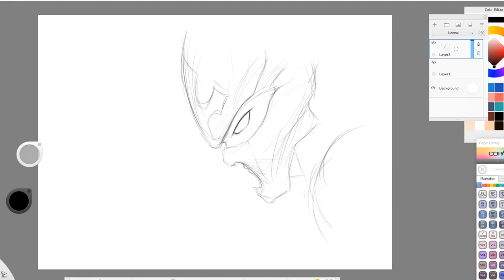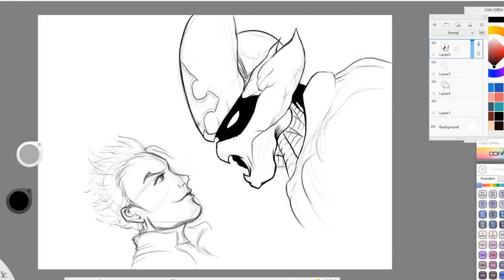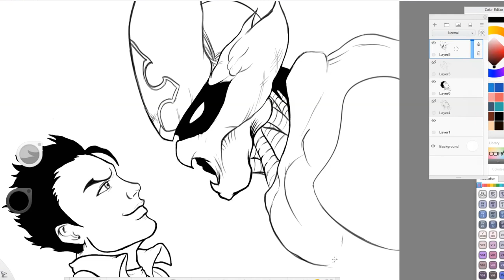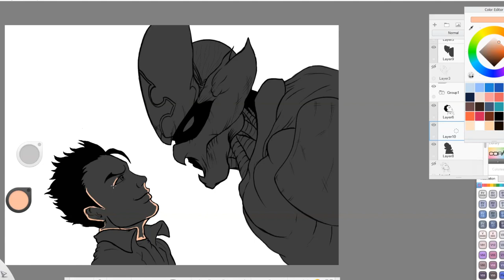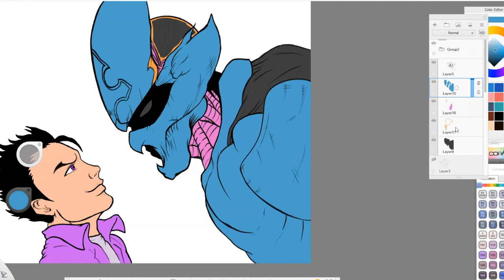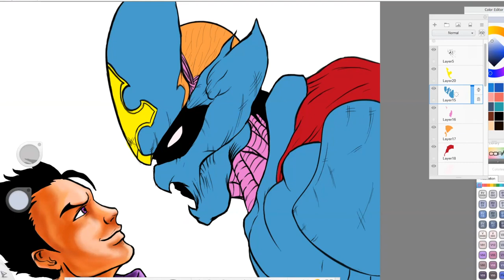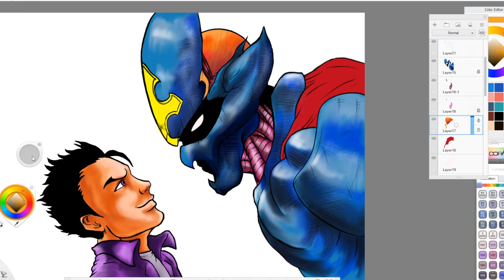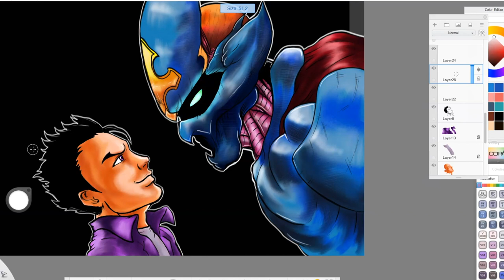Midnight Eye Speed Paint featuring Lee Shenlong and Gabriel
Erin Oristian                                                 Want to be featured on the channel? send your art with all your social media and I will pick your art to be shown on the channel.

Here is a list of soundtracks found in this video: 0:00 Epical Sport by Cinematic_Alex 2:27 Eternity and More - AudioBlocks 4:12 Inspiring Background & Uplifting Ambient Technology By Stereo Nuts 5:45 Motivational Epic By Tumber Studio 8:33 Summer Fun By MagmaSounds 9:58 Epic Sport By Cinematic_Alex 12:13 Epic Beat By SunshineMusic 15:01 Epic Beat By FeetMusic 17:34 Inspiring Uplifting Emotional Piano By RedLionProduction 20:13 Epic Cinematic Inspiring By ProStockAudio